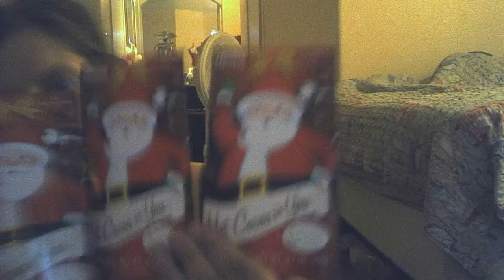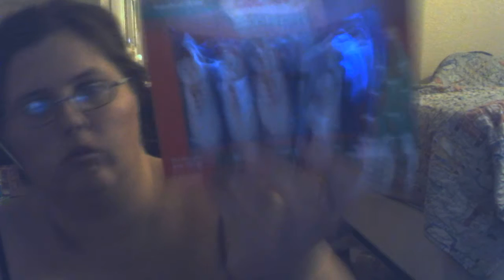what i got more stocking stuffer ideas for christmas 2019